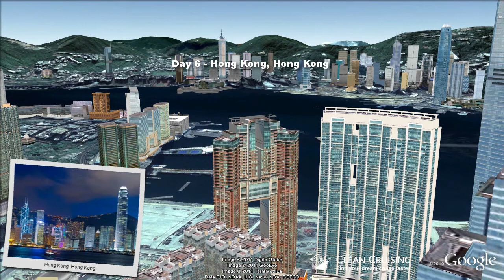Legend of the Seas video "5 nt Gem of Asia" ex Hong Kong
- This virtual cruise video provides an aerial "birds-eye" view of the ship visiting each port along the way - a world first and a must for anyone planning a cruise! Follow the cruise route in Google Earth and discover a rich 3D scale model of the Legend of the Seas cruise ship.  Get inspired about your next cruise holiday and be sure to share it with friends.